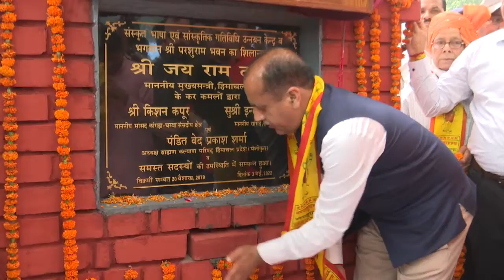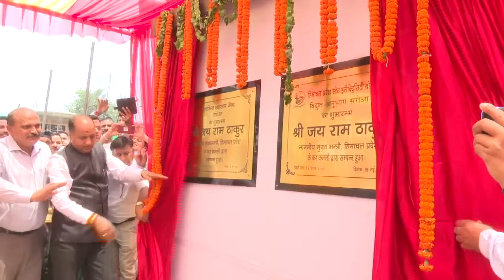हिमाचल विकास डायरी